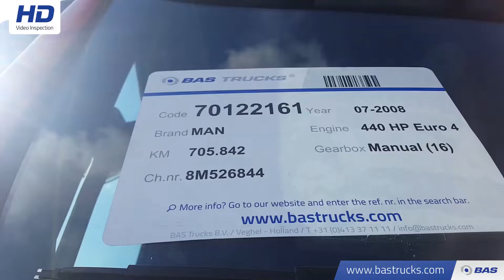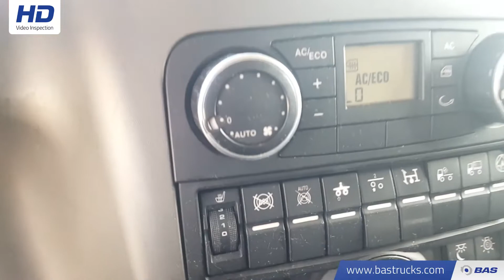70122161 MAN TGS 18.440